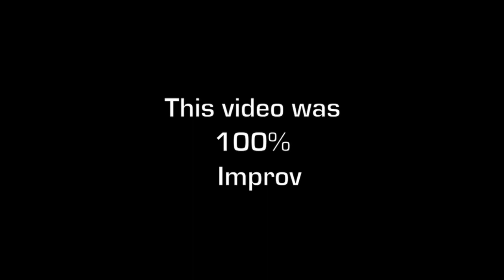Sledge - Final Act Classic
Synopsis:

This boy decided to sledge where he really shouldn't have.

Starring Chris Marshall and Stuart Carson

Improvised by Chris Marshall and Stuart Carson